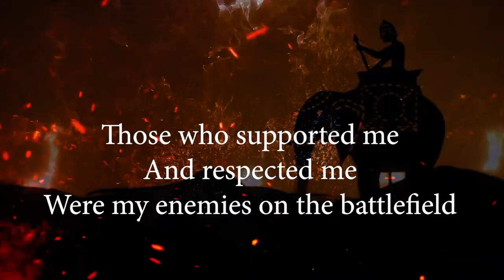Yuyutsu - Rise of the last Kaurava | Aniket S Sharma | Author's Channel | Trailer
Published by Author's Channel

Everyone told me I cheated My blood, deceived My brothers, and befriended the enemies! On the holy ground of Kurukshetra, I chose the side of the Pandavas, knowing very well that they were on the right side of dharma and not My brothers, the Kauravas. But, was it only My sense of dharma or a hidden desire? Would you listen to my side of the story? Remember, there’s always more to a story than what meets the eyes and what hits the ears. I wanted to reclaim what was always mine, I wanted to announce what I was truly capable of, I wanted to prove that karma could overrule bloodlines and most importantly, I wanted to be much more than a mere king! This is my journey. This is the story of yuyutsu!.